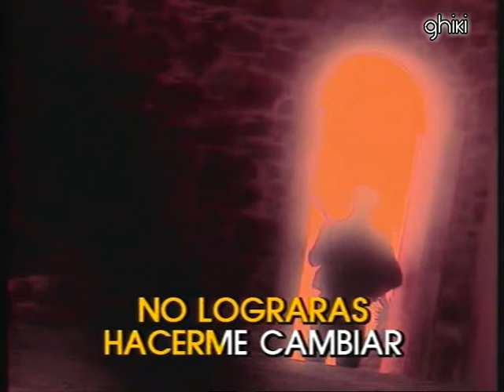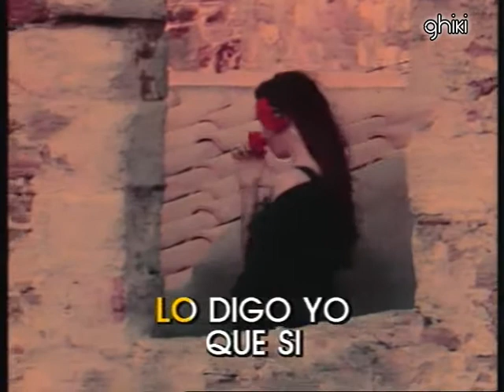Karaoke - Brincos - Flamenco